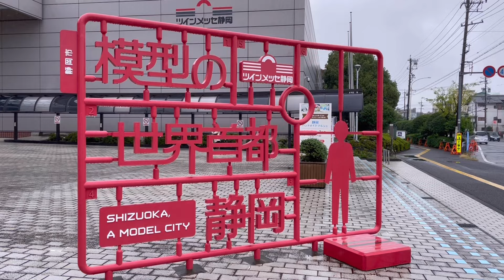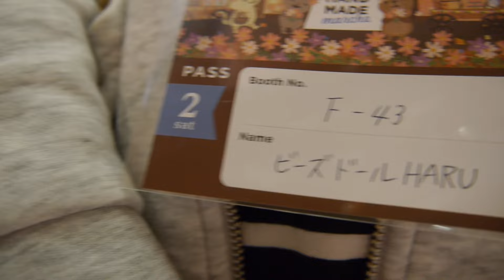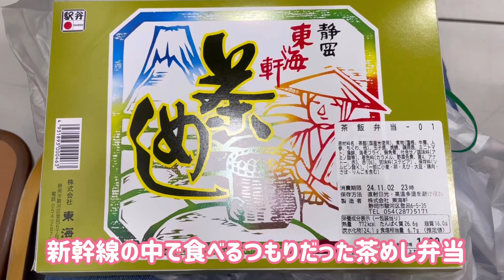【初出展】静岡ハンドメイドマルシェvlog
この度初めて静岡まで遠征してきました。
いろいろありましたがとても楽しかったですし、良い経験になりました。

【再生リスト『ゼロから始めるテグス編み』】
→   • ゼロから始めるテグス編み1 『テグスってなぁに？』【lecture】wha...

noteでもレシピを公開しています（一部有料）